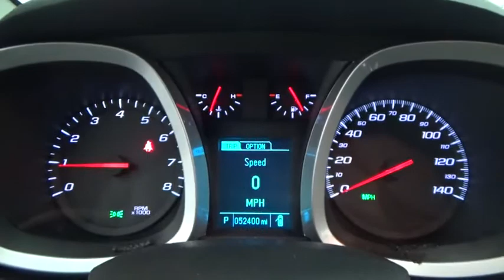2015 Chevrolet Equinox Colonie, Albany, Saratoga Springs, Clifton Park, Schenectady, NY 26584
DeNooyer Chevrolet
127 Wolf Road

AWD. Come to DeNooyer Chevrolet NY! STOP! Read this! This great 2015 Chevrolet Equinox is the rare family vehicle you are trying to find. This Equinox gives you all the luxury features that you would expect, and more.